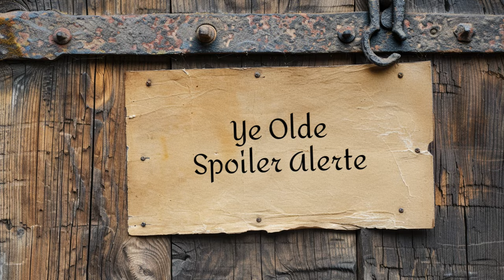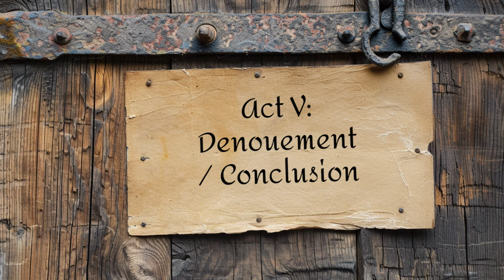The Science and History of The Wizard and The Scholar (or, a Rapscallion Runs Amok in Rye)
This week on The Cosmic Companion, we're diving into the science and history behind our first feature-length film, The Wizard and The Scholar (or A Rapscallion Runs Amok in Rye).

Set in the year 1156, this film blends fantasy, adventure, and historical drama, along with real-life science and history, told through the magic of storytelling.

Heads up: spoilers ahead. For the spoiler-averse, maybe consider a cozy retreat in your sensory deprivation tank?

The idea for this film sparked when I took an online magic class. Now, I'm no magician, but I learned a few tricks and began to wonder: what if wizards in the Middle Ages were actually just clever stage magicians? And what if these "wizards," fully aware of their lack of supernatural powers, had to face a dark and mysterious threat?